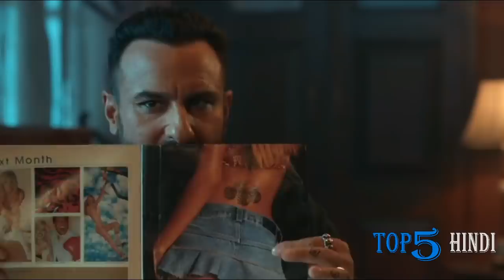Filmy Talks #131 - Shershaah, Bhoot Police, SRK Atlee, Venom 2, Dedh Bigha Zameen, Ayushmann…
Hello Dosto Swagat Hai AapKa 'Filmy Talks' Ke Ek Naye Episode Mein...

Filmy Talks #131 0:00
FilmyTalks 0:29